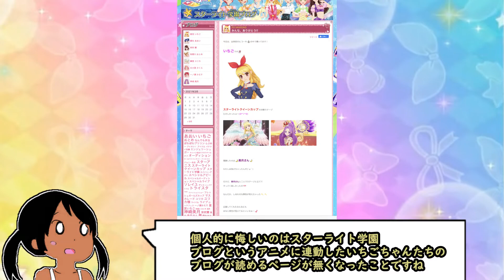アイカツ！歴代シリーズの公式サイトがほぼ消滅してるらしい【アイカツオンパレード！】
アイカツプラネット！のもさっさと保存や！